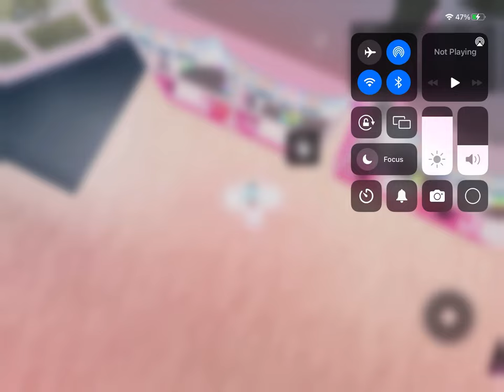Mega Crane (Short Video) Vengeance Arcade [Roblox]